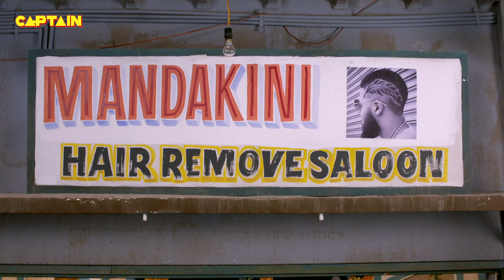डॉक्टर साहब ने क्या बताया सेठ जी के बारे में || Jijaji Chhat Per Hai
डॉक्टर साहब ने क्या बताया सेठ जी के बारे में || Jijaji Chhat Per Hai || E.P. 121